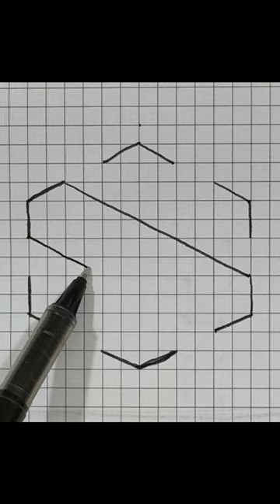3d trick art cube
MUST TRY, BEST OPTICAL ILLUSIONS - The Card Guy TikTok Compilation! Best Magic TikTok Compilation. CRAZY MAGIC & TRICKS. You WILL freak out ;)